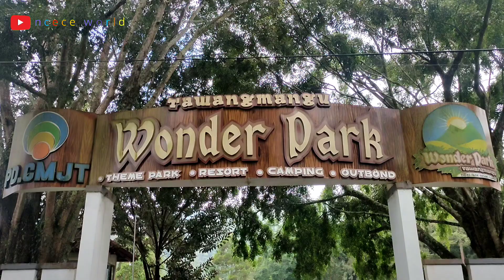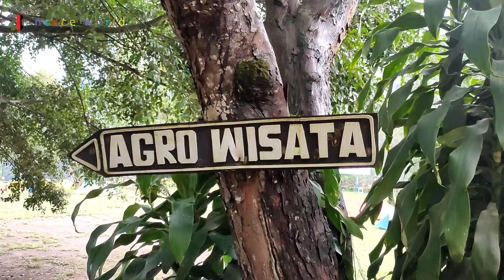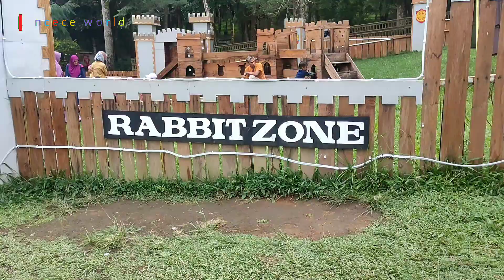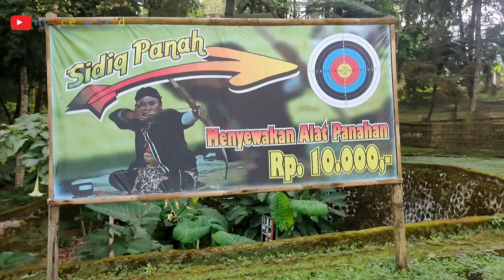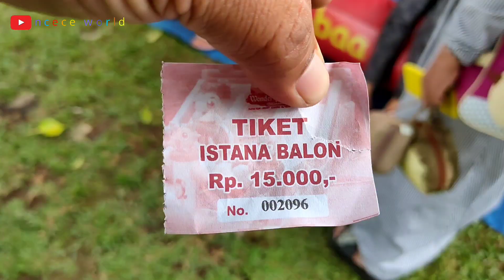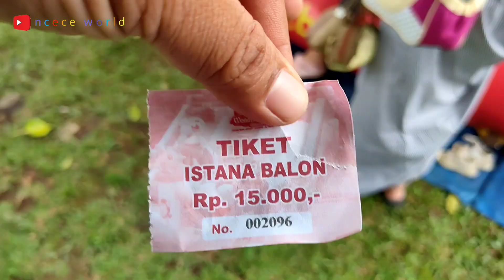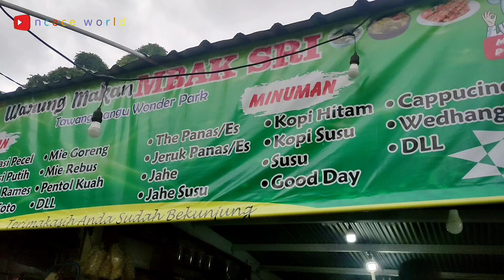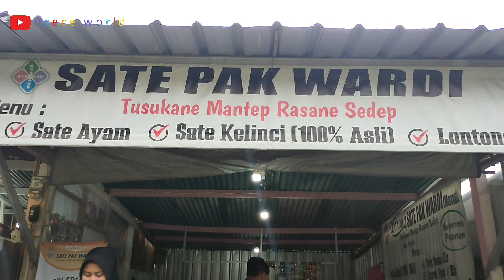WONDER PARK TAWANGMANGU || WISATA UNTUK SEMUA ANGGOTA KELUARGA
rekomendasi wisata
jawa tengah
solo karanganyar
tawangmangu
wisata keluarga
wisata jateng
wisata 2023
wisata gunung
lokasi camping
playground
wisata jogja
wisata karanganyar
wisata alam
nature
family traveling